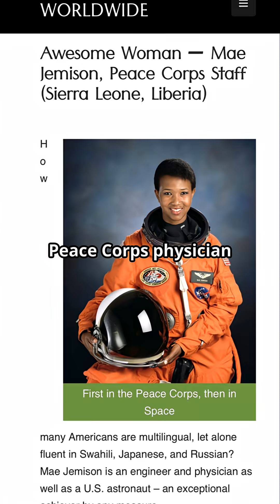First Black Woman in Space: The Unstoppable Journey of Dr. Mae Jemison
Dr. Mae Carol Jemison shattered barriers when she became the first African-American woman in space on STS-47 (Sep 12–20, 1992). From her childhood in Alabama and Chicago to medical school at Cornell and Peace Corps service, discover how her passion for science led her beyond the stars.

🔬 Born: Oct 17, 1956, Decatur, AL  ￼
🎓 Stanford ’77; Cornell MD ’81
🚀 STS-47 Mission: Sep 12–20, 1992; 190 h in orbit  ￼ ￼
🌐 After NASA: Jemison Group, 100 Year Starship

Follow us for more inspiring stories!